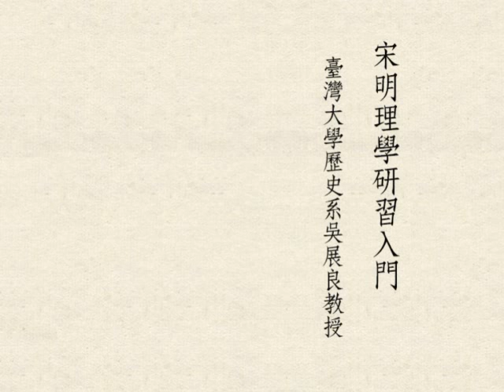臺灣大學歷史系吳展良教授：2015 宋代理學史 湖相學派 2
宋代理學史
臺灣大學歷史系吳展良教授
課程用書：錢穆，宋明理學概述

道學，或稱理學，為中國近千年中最重要也最具有原創性的一種學術。他在歷史上長期作為思想文化的正統，即使遭遇了時代的巨變與各種的批評，卻依然深深潛藏在近現代華人的心靈世界之中，而具有高度的價值與相當的生命力。本課程希望帶領學生進入宋代道學家的精神世界，了解代表性思想家及學派的基本精神及說法。為求得一融通性的歷史理解，講授時將著重介紹大時代的政經社會文化背景、道學的起源、道學體系逐步的建立、發展及其時代意義、各家論道的主旨及彼此的關係異同，從而認識道學發展的內外在因緣與歷史性質。